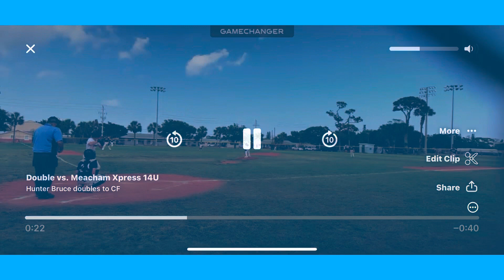Hunter Bruce c/o 2027- 14U Highlights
Hunter Bruce class of 2027 highlights from 14U.   ￼ Centerfielder/￼ right handed pitcher
Lead off batter.